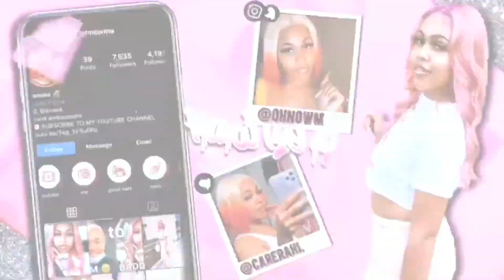LUXURY EMPTY APARTMENT TOUR | 2020 + Vlog (SURPRISE I MOVED!!!)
Hey my Lea Lovers I hope y’all enjoyed this video as much as me! Make sure y’all continue to tune in! On the road to 1k!!

Be sure to follow my media accounts!